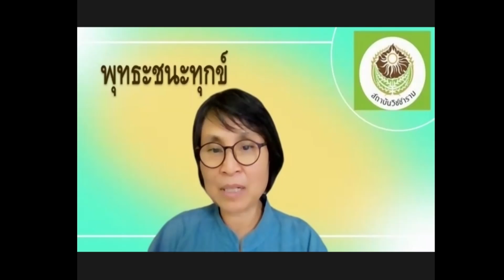651026 23 คุณจิตรา พรมโคตร สภาวธรรมความประทับใจเข้าค่ายครั้งแรก